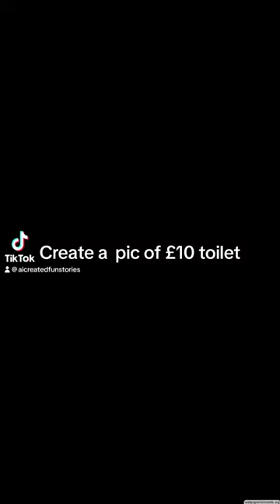Toilet prices by chatgpt#ai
skibidi toiletwhat is chatgptchatgpt tutorialchatgpt explainedchat gpthow to use chatgptchat gpt explainedai robotsai artopenaiAichatgpt 4chat gpt 4gpt 4 demoGpt 4indians in londonhum tum in englandindian youtuber in englandIndians in ukopen aihow to use chat gptwhat is chat gptchatgpt exampleslatest pakistani dramabest pakistani dramastop pakistani dramasPakistani dramaopenai chatbot gptchat gpt tutorial